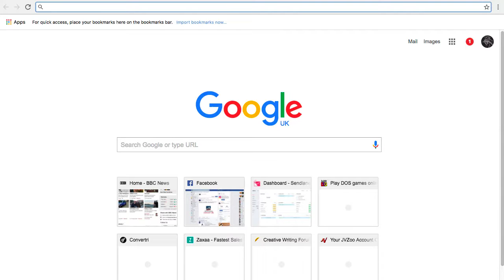PPB 301 AutoViral Profit Unlimited - Build Amazing Fast-Loading Websites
Save Up To $600/Year On The Marketing Platform That’s Already Supported Over $2,000,000 In Sales

Want To Get Better Conversions?  Build The FASTEST Pages You've Ever Seen In Convertri

Get More Sales, More Leads And The Most Beautiful Pages You’ve Ever Seen With This Next-Generation Landing Page App